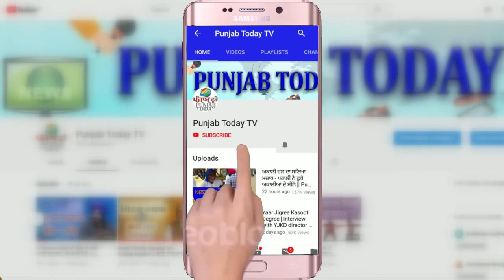पत्रकार ने पूछे वो सवाल जो गोदी मीडिया के रडार से गायब | Sandeep Chaudhry Thug Life | BJP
पत्रकार ने पूछे वो सवाल जो गोदी मीडिया के रडार से गायब | Sandeep Chaudhry Thug Life | BJP |  Punjab TODAY TV